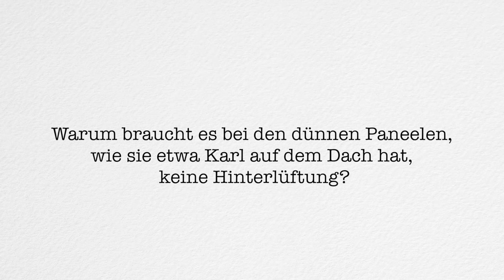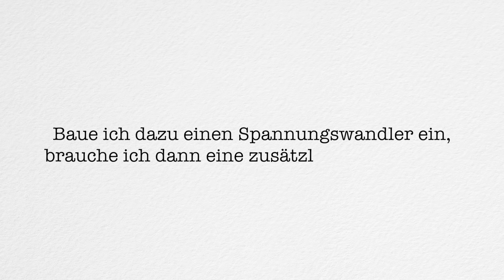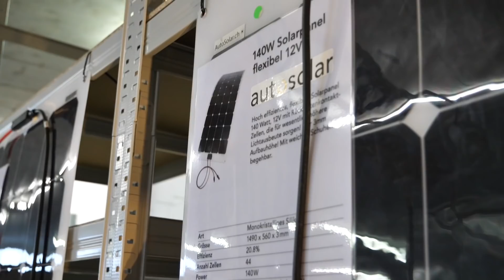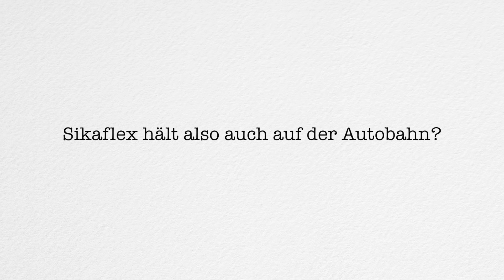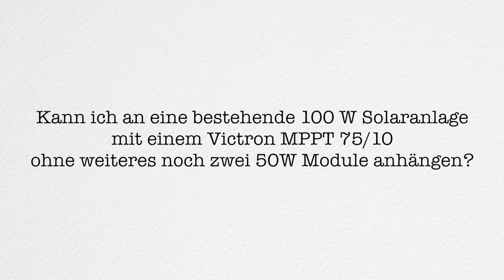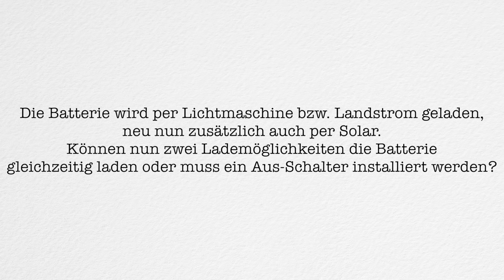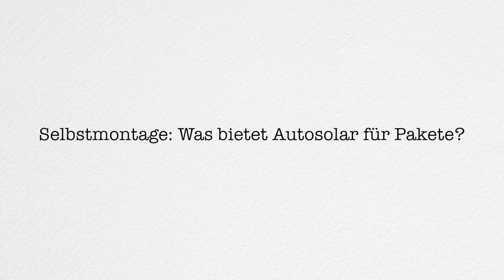Solaranlage für Wohnmobil und Camper・Die häufigsten Fragen・Teil 2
Wir stellen deine Fragen unserem Solar-Experten. Ein Klick auf die Zeit unten und du gelangst direkt zur Frage. Jetzt zuschlagen!

00:31:04 Reihenschaltung oder Parallelschaltung? Was ist möglich?
02:10 Ist eine Parallelschaltung auch mit unterschiedlichen Solarpanelen möglich?
02:57 Ausrichtung zur Sonne:  Wie viel Mehrleistung ist durch Schrägstellen möglich?
03.53 Warum braucht es bei den dünnen Paneelen,  wie sie etwa Karl auf dem Dach hat, keine Hinterlüftung?
4:49 Anschliessen: Erst Batterie dann Paneelen – richtig?
5:41 Wäre es besser die Module bei der Montage mit einem Tuch abzudecken?
6:16 Ist eine Sicherung zwischen Laderegler und Batterie nötig?
6:43 Baue ich dazu einen Spannungswandler ein, brauche ich dann eine zusätzliche Sicherung?
7:16 Verluste durch falsche/dünne/lange Kabel, was ist da Sache?
8.56 Wie befestigen wir das Solarpanel am besten auf dem Dach?
10:06 Sikaflex hält also auch auf der Autobahn?
10:37 Sikaflex hält also aber bringe ich das Modul auch wieder vom Dach?
11:15 Kann ich an eine bestehende 100 W Solaranlage mit einem Victron MPPT 75/10  ohne weiteres noch zwei 50W Module anhängen?
12:06 Die Batterie wird per Lichtmaschine bzw. Landstrom geladen,
neu nun zusätzlich auch per Solar.  Können nun zwei Lademöglichkeiten die Batterie  gleichzeitig laden oder muss ein Aus-Schalter installiert werden?
12:56 Selbstmontage: Was bietet Autosolar für Pakete?
14:03 Können mir bei der Selbstmontage keine Fehler passieren?
👫 Wir sind Lui und Steffi aus der Schweiz. Mit unserem Camper Karl reisen wir derzeit durch alle 47 Länder Europas. Wie und warum wir uns diesen Lebenstraum erfüllen, erfährst du direkt auf unserem Blog
🚐Mit jedem Euro von dir kommen wir einen Kilometer weiter.
🚐 Das haben wir mit dabei:

* Vlog Kamera
* Vlog Objektiv

* Canon PowerShot G7 X Mark II
* Sony Alpha 7 II